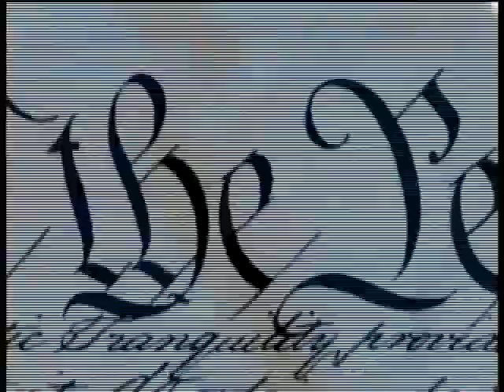MSNBC Featuring UglyDolls and Sasha Obama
MSNBC 01/06/09 Featuring Sasha Obama wearing an UglyDoll to school.